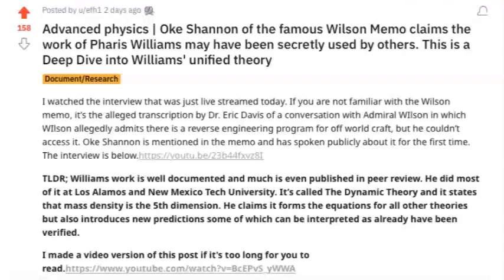Oke Shannon notes related to advanced theoretical physics group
The Wilson memo and Oke Shannon's interview is the hot topic right now. I did my analysis of the interview by Project Unity where I found the work of Pharis Williams' Theory of Dynamics as a route to potential anti-gravitic's studied at Los Alamos National Laboratory in the 1980's as well as implications for new routes to fusion energy.

Grant Cameron then released alleged notes taken by Oke Wilson in 1985 during an informal working group to attempt to establish an "advanced theoretical physics" program. Rather than focus on the drama I'm going to focus on the science because I think that's what is truly important here. Grant removed the images quickly from twitter, but they have been archived.

Who was present?

Oak Shannon - LANL - Nuclear physicist
Bill Wilkinson - CIA/OIA? - unknown background
(omitted first name) McConnell - NSA - unknown background
John Alexander - AMC/USA? - is this John B. Alexander? of directed energy weapons research and paranormal investigations with a degree in sociology, PhD in education and studied  neurolinguistic programming (NLP) under the First Earth Battalion.
John B. Alexander apparently outs himself as the organizer of this advanced theoretical physics group in his book in 2011

 - BDM - Former INSCOM with masters in chemical engineering and key sponsor of Project Stargate. Now VP of BDM Corporation which was a technical services firm founded in 1959 and bought by Ford Aerospace in 1988 while Subblebine was still VP. He also consulted for ERIM, which was started in 1946 as Willow Run Laboratories and contributed to the development of remote sensing, radar, and holography. He also contracted for Space Applications Corporation. He was inducted into the Military Intelligence Hall of Fame in 1990.
Hal Puthoff - Former NSA - PhD physicist that invented tunable lasers and started the remote viewing program that turned into Project Stargate, which was an espionage operation by its own admission.
Jack Huock - Boeing engineer with degree in aerospace engineering and originator of the psychic parties or spoon bending parties.
Ed Speakman
 - INSCOM - Instructor of physics in 1930's worked for Philco then Naval Research lab in the 1940's. Was vice chairmen of research and development board of DOD in 1949-52. INSCOM since 1968.
Bill Souder - McDonnell Douglas aerospace corp
Bob Wood - McDonnell Douglas aerospace corp
(omitted name) - BDM
Jake Stewart - USDRE? - unknown
Ralph Freeman - unknown
Milt Janzen - Lockheed
Don Keuble? - Lockheed

The cases listed are:
Cash-Landrum
Iran F4
Woodbridge
Brazilian crash - metal
Mike Neery - photos
Paul T - first hand photos
Perhaps I will do a deep dive into these cases as another post. I will say that the Brazilian metal stands out to me as it's now fairly common knowledge to those of us paying attention that this is likely the  magnesium sample that Dr. Gary Nolan has reported had anomalous isotopic ratios measured (and is still waiting to be confirmed by an independent analysis.)

They appear to acknowledge Blue Book was flawed in its analysis of the situation and that such a working group contradicts this.

They bring up the Tunguska event as well. This event is very interesting as it happened in 1908 and has been determined to be a 12 megaton explosion in Russia. It's commonly interpreted as a meteor that exploded above the ground, but in an intro to one of Stephen Hawkings books I read as a kid I recall Hawking clearly stating that the event is actually quite mysterious and an example that we do not understand everything in physics.